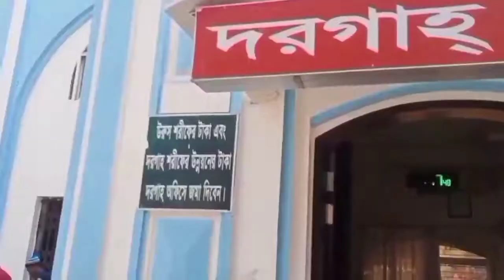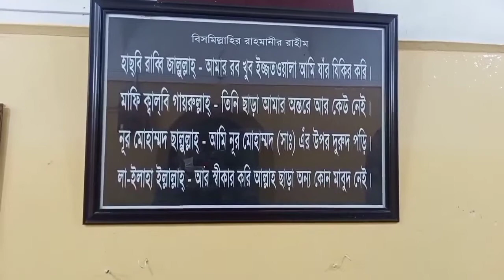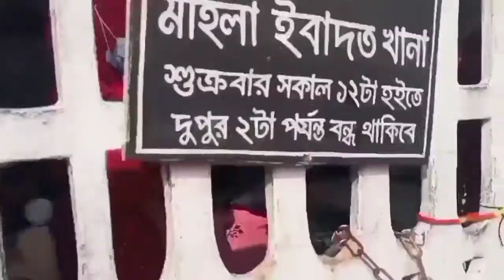গোপনে মাজারের ভিডিও,সিলেট ভ্রমণ ,11 জনের টুর, শাহজালাল রহঃ মাজার, sylhet tour, 11tour, sylhet guide,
ভারতীয় উপমহাদেশের বিখ্যাত সুফি দরবেশ। তার পুরো নাম শেখ শাহ জালাল কুনিয়াত মুজাররদ। ৭০৩ হিজরী মোতাবেক ১৩০৩ খ্রিষ্টীয় সালে ৩২ বছর বয়সে ইসলাম ধর্ম প্রচারের লক্ষ্যে অধুনা বাংলাদেশের সিলেট অঞ্চলে এসেছিলেন বলে ধারণা করা হয়। সিলেট আগমনের সময়কাল নিয়ে যদিও বিভিন্ন অভিমত রয়েছে, তদুপরি শাহ জালালের সমাধির খাদিমগণের প্রাপ্ত ফার্সি ভাষার একটি ফলক-লিপি থেকে উল্লেখিত সন-তারিখই সঠিক বলে ধরা হয়[১]। ফার্সি ভাষায় লিখিত ফলক-লিপি বর্তমানে ঢাকা যাদুঘরে সংরক্ষিত আছে[২]। সিলেটে তার মাধ্যমেই ইসলামের বহুল প্রচার ঘটে[১][২][৩][৪] সিলেট বিজয়ের পরে শাহ জালালের সঙ্গী-অনুসারীদের মধ্য হতে অনেক পীর-দরবেশ এবং তাদের পরে তাদের বংশধরগণ সিলেট সহ বাংলাদেশের বিভিন্ন স্থানে গিয়ে বসবাস করেন[১][৫]। শাহজালালের সফরসঙ্গী ৩৬০ জন আউলিয়ার সিলেট আগমন ইতিহাসের একটি উল্লেখযোগ্য ঘটনা। তার মৃত্যুর পর তাকে সিলেটেই কবর দেয়া হয়।